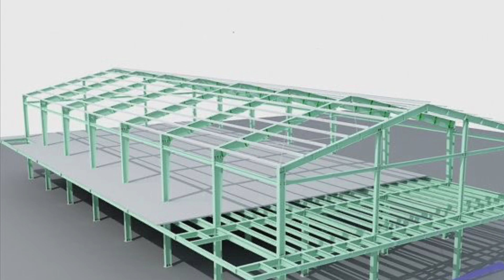all types of shed fabrication works all over India at low price, shed construction with civil work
Best industrial sheds fabrication and construction company in India

HITECH GROUP, Hyderabad, India

We provide our service all over India
low price and best quality sheds construction

Factroy sheds construction
PEB sheds construction
Industrial sheds construction
Godam Sheds construction
warehouse Sheds construction

Shed fabrication with planning, civil engineering work, shed fabrication and a to z complete construction work also we provide finance for Sheds construction